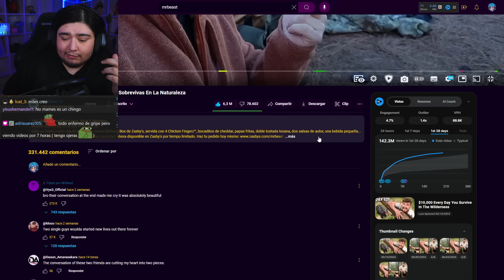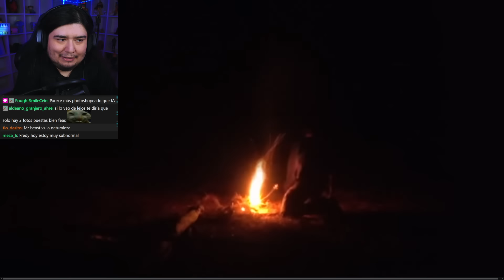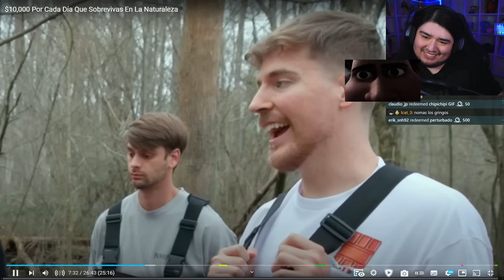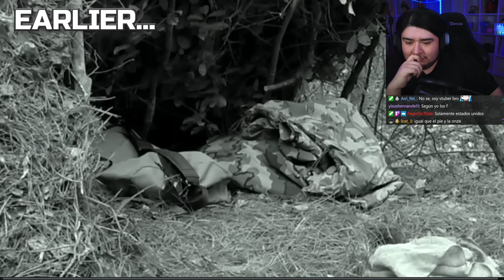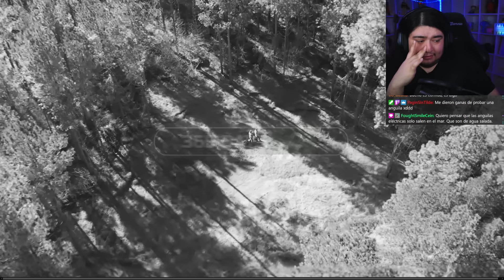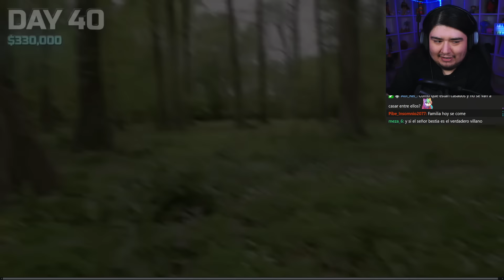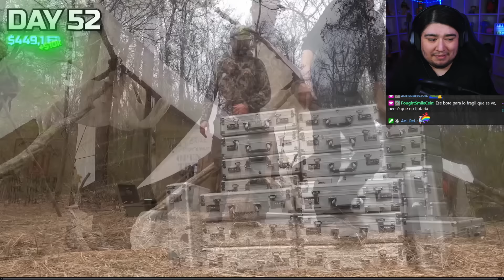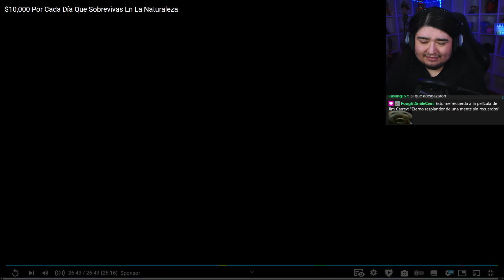GoDFreddY reacciona a $10,000 Por Cada Día Que Sobrevivas En La Naturaleza [MrBeast]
▷ Twitch! (de aqui salen los clips)

▷ CANAL PRINCIPAL!

𝗖𝗢𝗡𝗧𝗔𝗖𝗧𝗢
Para negocios. Y para consultas: